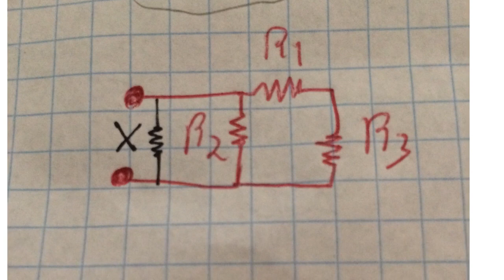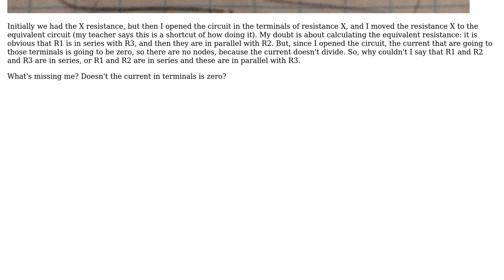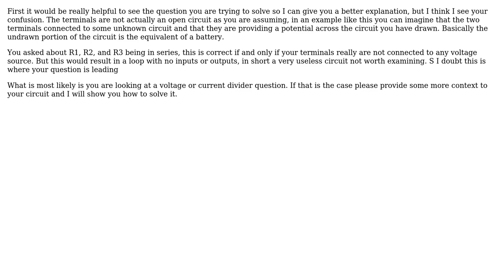Engineering: Is the current on the terminals of an opened circuit is zero?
With thanks & praise to God, and with thanks to the many people who have made this project possible! | Content (except music & images) licensed under CC BY-SA | Music | Images & others | With thanks to user Vitor Aguiar user Gareth Shepherd and the Stack Exchange Network Trademarks are property of their respective owners. You are responsible for your own actions.